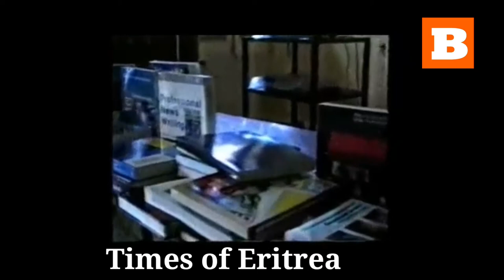Eritrea Romedan Mohammed Nur Steps Down 1994s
Eritrea Media B4G Times of Eritrea.